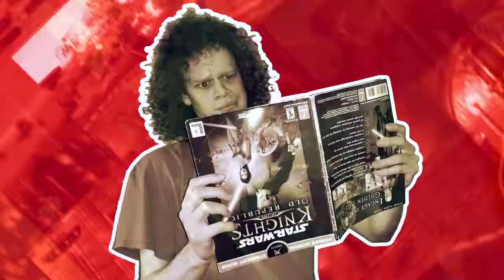Donkey Kong Country 2 Control Split - Episode 02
Two guys, one gamepad. What could go wrong...?

- Donkey Kong Country 2 and all associated intellectual property belongs to Nintendo.

this video are our own (or, more likely, exaggerated or distorted versions thereof). Our intention is only to entertain,

never to offend.